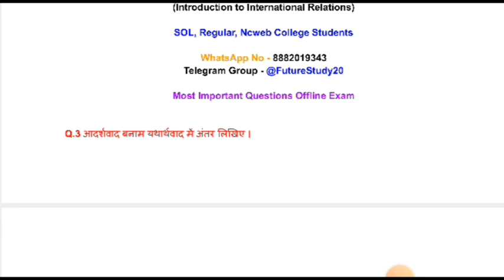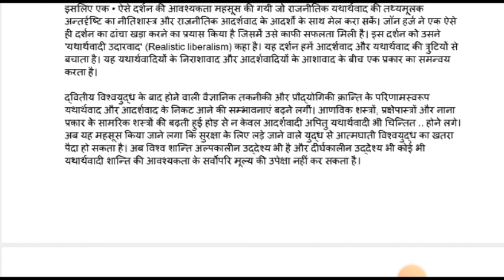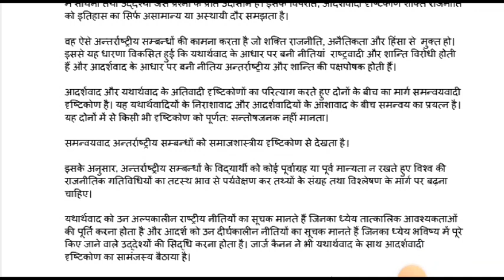DU SOL 4th Sem BA Program Political Science Introduction To International Relations Notes Explain ✅📚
DU SOL /  REGULAR / NCWEB 4th Semester BA Programme Discipline Subject Political Science Introduction to International Relations अंतरराष्ट्रीय संबंधों का परिचय paper code -  62324407 Most Important Questions & Notes Explain by Future Study Youtuber

DU SOL 4th Semester Political Sci Introduction To International Relations Most Important Question With Answer BA program Offline Exam May June 💯📚

futurestudy20

your enquiry
DU SOL 4th Semester BA Programme Discipline Subject Political Science Introduction to International Relations paper code - 62324407
BA programme political science previous year ke question paper 4th semester sol regular Ncweb Students
previous year question paper antrashtriy sambandhon ka Parichay political science BA program du Sol 2023
BA programme 4th semester ke important question answer political science offline exam may June 2023 du Sol regula
offline exam ki taiyari kaise karen 4th semester introduction to international relations important question
previous year important question answer introduction to international relations offline exam may June 2023
important question answer political science 4th semester BA program paper mein yahi sab aate Hain du Sol Regular NCweb
har saal repeat hue question paper political science rashtriy sambandh ka Parichay
offline exam
DU SOL 4th Semester BA Programme Discipline Subject Political Science Introduction to International Relations paper code - 62324407 Important Questions With Answers by Future study youtuber
अंतरराष्ट्रीय संबंधों का परिचय paper code -  62324407 Most Important Questions & Notes Explain by Future Study Youtuber
BA Programme Discipline Subject Political Science Introduction to International Relations अंतरराष्ट्रीय संबंधों का परिचय 4th semester offline exam 2023
most Important Questions With Answers explain by Future study youtuber
अंतरराष्ट्रीय संबंधों का परिचय important question with answer BA Programme 4th semester du Sol NCWEB offline exam may June 2023

.. ..*Future Study*.